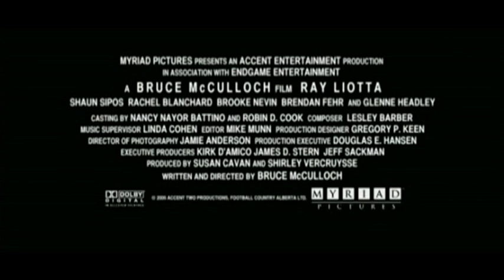Comeback Season - Trailer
Skyler en zijn buurman Walter hebben het helemaal gemaakt. Skyler als lokale High School football held en Walter als geslaagd zakenman. Beiden raken alles kwijt. Skyler verliest zijn status door een knieblessure en Walter wordt ontslagen en het huis uitgezet na een slippertje op kantoor. Na een paar ongelukkige gebeurtenissen komen ze elkaar in de gevangenis tegen. Ze besluiten samen te werken, vastbesloten om hun oude leven weer terug te krijgen. Walter gaat bij Skyler wonen om zo toch dicht bij zijn familie te zijn. Hij vraagt Skyler te helpen zijn vrouw en familie weer terug te krijgen. Walter, op zijn beurt, helpt Skyler met de revalidatie van zijn blessure. Ondertussen zitten de vrouw en de dochters van Walter ook niet stil. Ze voeren een zero tolerance beleid ten opzichte van de twee. Voordat er sprake kan zijn van een tweede kans moet deze wel echt worden verdiend.

Genre: Romantische Komedie
Regie: Bruce McCulloch
Met: Ray Liotta (Goodfellas, Hannibal, Identity), Shaun Sipos (The Grudge 2, Final Destination 2), Rachel Blanchard (Snakes on an Plane), Glenne Headly (Dirty Rotten Scoundrals) en Brooke Nevin (Ill Always Know What You Did Last Summer)